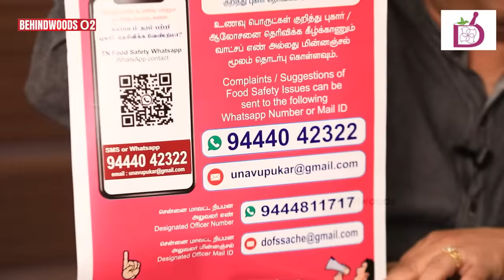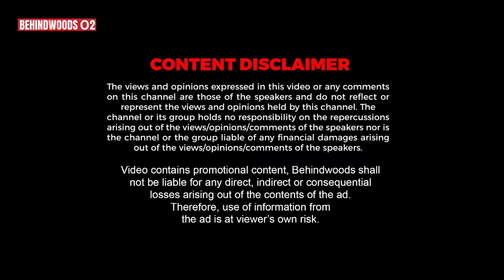இவ்ளோ நாள் விஷத்தை தான் சாப்பிட்டோமா? -அதிர வைக்கும் கலப்படங்கள்- கண்டுபிடிக்க உதவும் அதிகாரி பேட்டி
உணவு கலப்படங்கள் குறித்த உங்கள் புகார்களை இந்த "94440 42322" வாட்ஸ் ஆப் எண்ணுக்கு தெரிவிக்கலாம்.